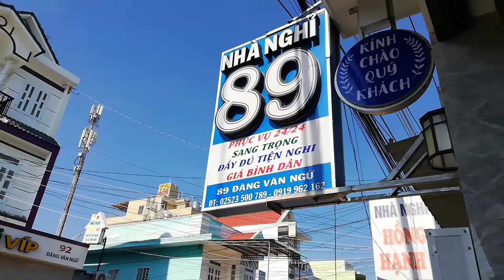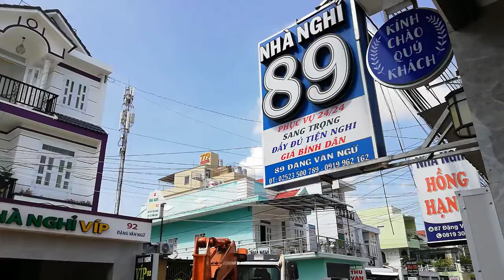[FULL HD]PHAN THIẾT ĐƯỜNG VỀ NHÀ EM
PHAN THIẾT ĐƯỜNG VỀ NHÀ EM
PROMOVIES VIDEOKAR NS QUANG DAU